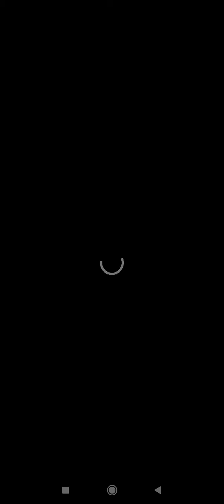PLAYING TEMPLE RUN 2.LIKE HACKER 🇮🇳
bye.  bye